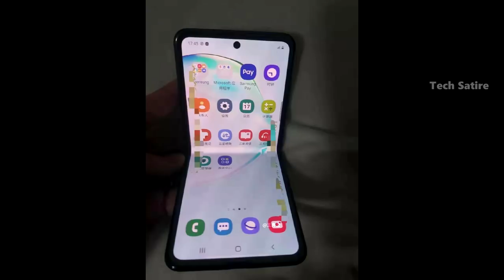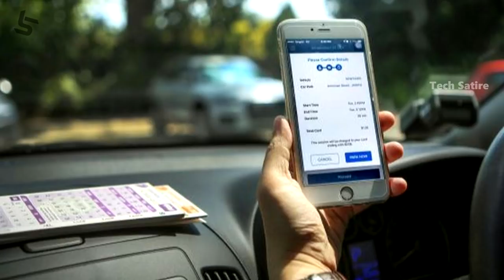Tamil Tech News #144 - Amazon Sale, Ice Cooled Phone, Xiaomi Car Seat, Fastag, Samsung Fold 2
Tamil Tech News #144 - Apple Find iPhone Car, Amazon Phone Offers Sale,  Samsung S11 48 MP Telephoto, Realme X50  & More... | Tech Satire

Amazon Offers Sale

Update : The realme x50 will come with Five-dimensional ice-cooled heat dissipation system. I misspelt 5G instead of 5D.